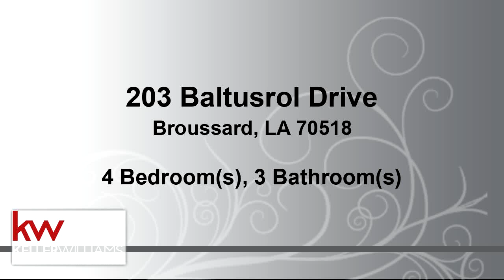Residential for sale - 203 Baltusrol Drive, Broussard, LA 70518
This beautiful well maintained home in the great golfing community of Le Triomphe is ready for its new owners. Easy on the eye, this Mediterranean style home has many amenities you do not want to miss. This home features high ceilings, beautiful chandeliers in many rooms, custom fitted plantation shutters on all the windows, and gorgeous crown molding throughout. A kitchen perfect for entertaining with a bar open to the living area of the home. The private master suite offers his and hers closets, whirlpool tub, separate shower and double vanities. An office is located just off the foyer with beautiful Mahogany French doors. Yard is fully fended in with iron gates on each side. Retreat away in the evening and sit on the patio with the fireplace for a cozy evening.

Bedrooms: 4
Bathrooms: 3
Square Feet: 2846
Price: $325,000

For more information about this property, please contact Dennis Jones at or . You can also text 5467464 to 67299.

02/27/2019 03:02:05 pm

Last modified: